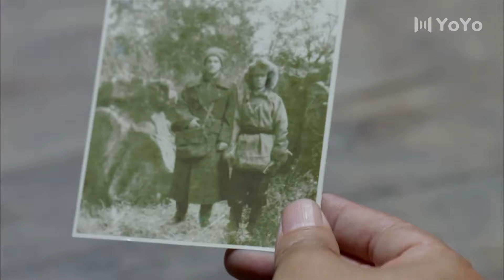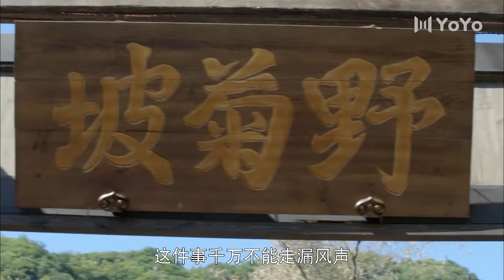抗日電影！中國人在田地裏埋炸彈，炸的日軍片甲不留，慘叫連連⚔️ 功夫 | Kung Fu | 抗日 | 抗戰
ZJLZZ
剧名（Drama Name）：【战金岭】

GentleHit 温柔一击 中国电视剧 功夫 美女 戰爭 武俠 监狱 action 抗戰 抗日 玄幻 中國功夫 功夫大師 中国电视剧 监狱 擂台 Kung Fu#shaolin kong fu#武侠片#玄幻#激战#Gunfight Anti-Japanese War Anti-Japanese War Tactics Kung Fu Master#Chinese-Kungfu#空手道#武士#Chinese Kongfu#kickboxing#MMA#New Chinese Action Film 2023#Gun 我的抗战 战金岭 full movie